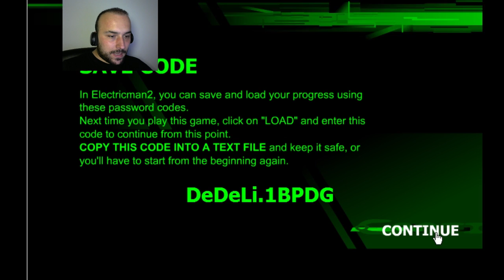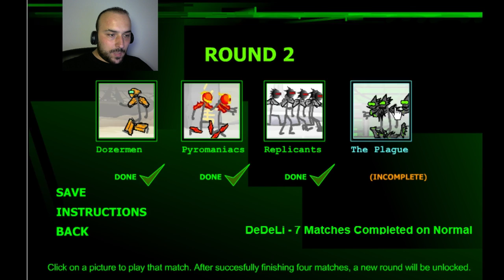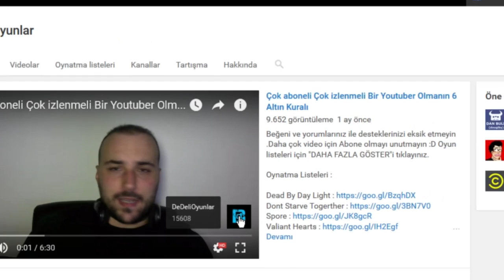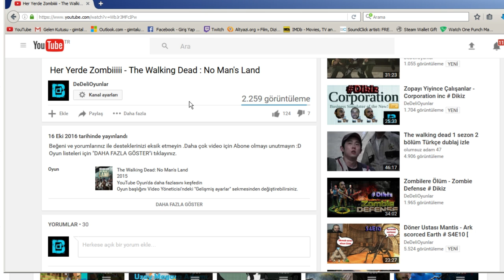Çöp Adamların Savaşı - ElectricMan 2 # Dikiz